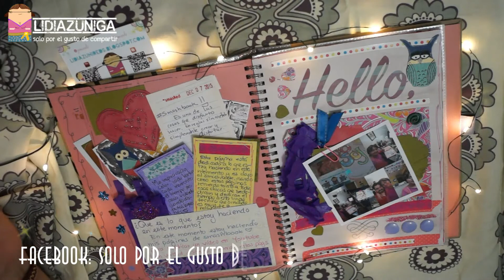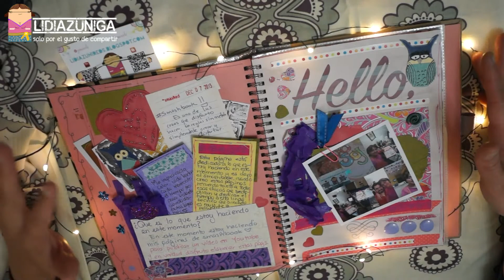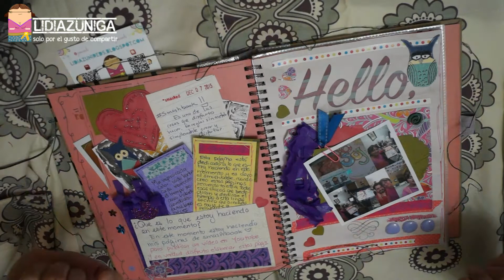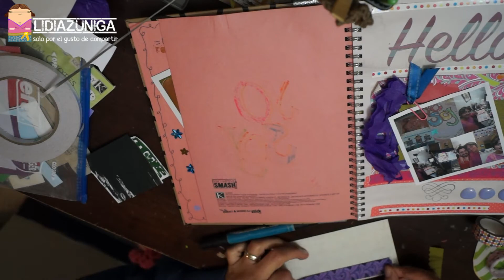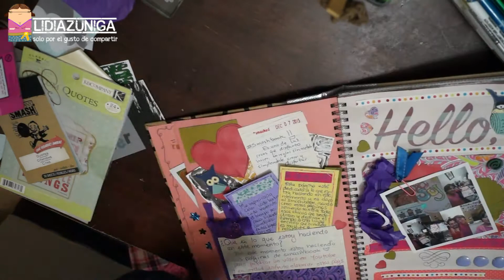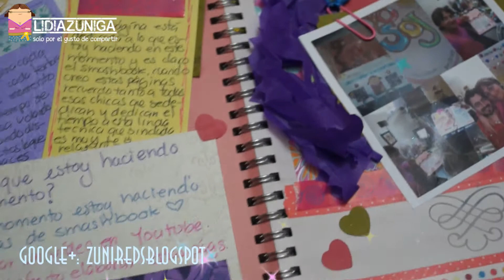SMASHBOOK "EN ESTE MOMENTO"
♥♥♥♥♥♥♥♥♥♥♥♥♥♥♥♥♥♥♥♥♥♥♥♥♥♥♥♥♥♥LidiaZuniga♥♥♥↓
Este canal y su contenido no pretende reemplazar los hábitos y costumbres de aquellos que lo visitan. El conocimiento puede venir de las mas diversas fuentes y las mas extrañas formas.